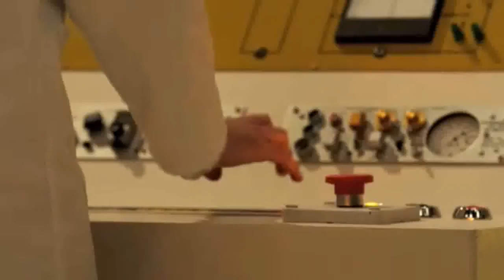Reality '11 Remix33 - Bernard Vereecke ft Miami House ( clip hd stereo )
Reality '11 Remix33 - Bernard Vereecke ft Miami House ( clip hd stereo ) / LE CLIP HD STEREO EN AVANT-PREMIERE ET EN TOTALE EXCLUSIVITE SUR YOUTUBE Official Music Video / DJ et Programmateur: Pour le lien de téléchargement MP3 320kbps 8,77Mo 3'49 130bpm, me contacter sur mon booking ... ... / PHOTO GENERIQUE ... ... / © 2011 Bv Prod Music / LIENS BERNARD VEREECKE: *** Site Web *** Biographie *** La page MySpace officielle de Bernard Vereecke *** La page Wat officielle de Bernard Vereecke *** Le blog Sky Blog Music officiel de Bernard Vereecke *** Le channel YouTube officiel de Bernard Vereecke *** La chaîne Dailymotion officielle de Bernard Vereecke *** Le suivi Twitter *** Le channel Brightcove officiel Bernard Vereecke *** Le FaceBook artiste officiel Bernard Vereecke *** Le studio Nrj Studio *** L'espace ZicMeUp officiel de Bernard Vereecke *** La page Tagged officielle de Bernard Vereecke *** iTunes artiste officiel Bernard Vereecke puis patienter *** Amazon officiel Bernard Vereecke *** Télévision BvTv1 (fr) *** Télévision BvTv2 (uk) *** Over-Blog officiel ( sites certifiés officiels )